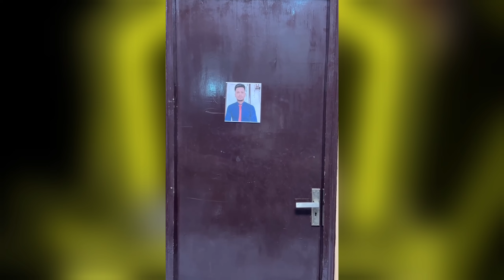Harsh Vs Ajaz Khan UN-LOCK Fight | Triggered Insaan Angry on Fukra Insaan Team 😡 | Munawar Vs Elvish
YouTube community ki aaj ki majedar taaja khabren?

00:00 Harsh Beniwal Leaked Video Exposed Ajaz Khan
01:31 Triggered insaan angry to FukraInsaan ECL Team
02:15 Munawar Farooqi conference Roast Elvish Yadav
03:45 Anurag Dwivedi Kind a Roast Munawar Farooqi
04:41 Triggered insaan New Project LEAKED 😳
05:54 Thugesh End Lafda Central 😭
07:05 Fukra Insaan New Video Updates Blind Fold
08:39        SUBSCRIBE.